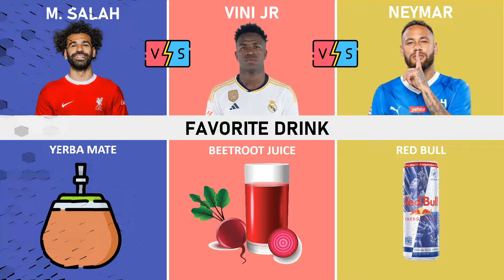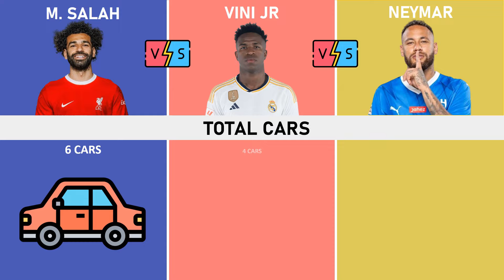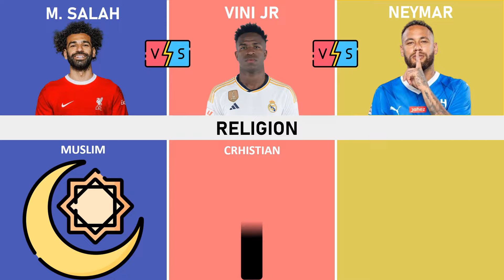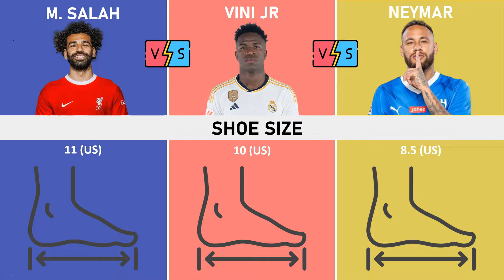Comparison: Vinicius Junior vs Neymar Junior vs Mohamed Salah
Comparison:  Vinicius Junior vs Neymar vs Mohamed Salah | Ranking is Beautiful